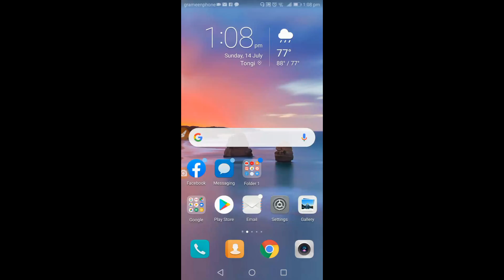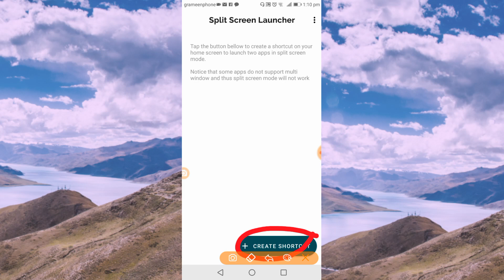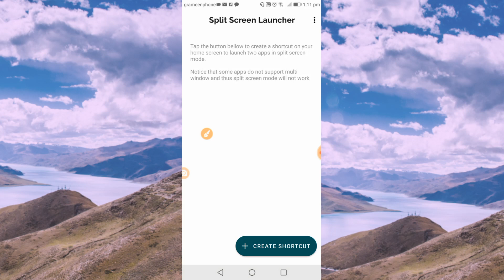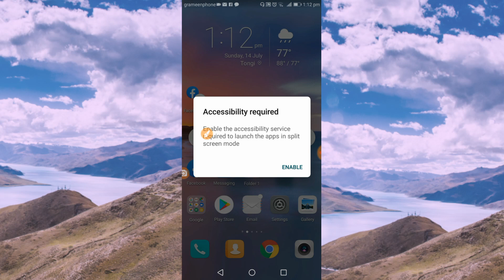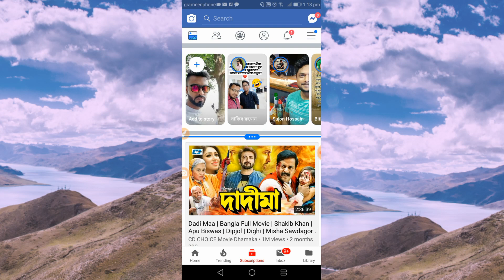এক মোবাইলে ২ টি স্কিন ব্যবহার করুন একসাথে। How to use 2 screen in 1 Mobile। split screen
Hlw viewers i hope you guys are fine.   In this video i will showing how to use split screen in any Android Mobil. When you are use split screen then create split screen app shortcut & finally lunch the split screen app for use two screen with two deferent app.

Its very easy for user's just tap on split screnn shortcuts for split screen mode.

I hope this video will very help you guys.